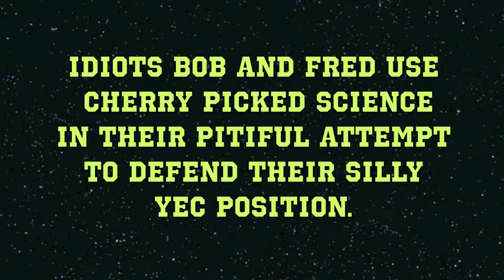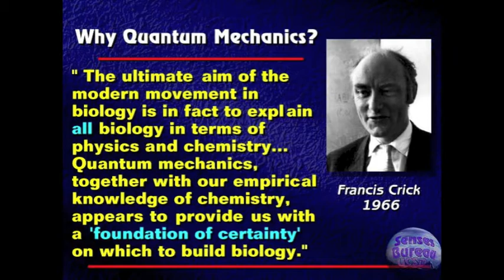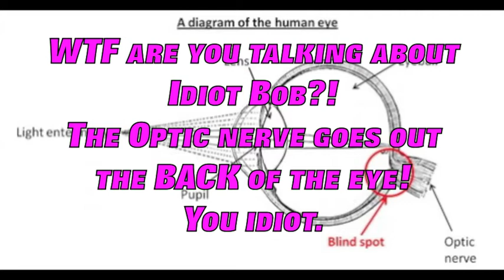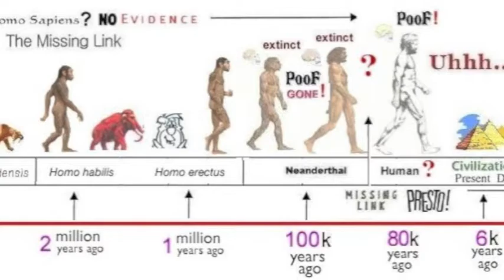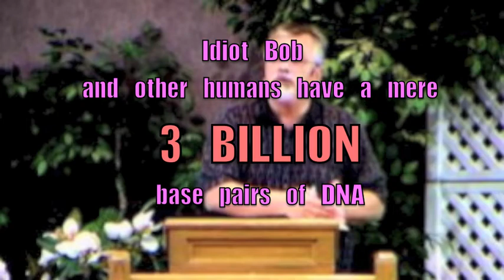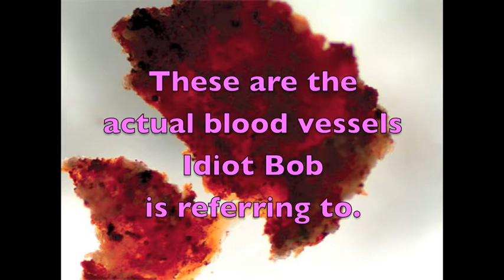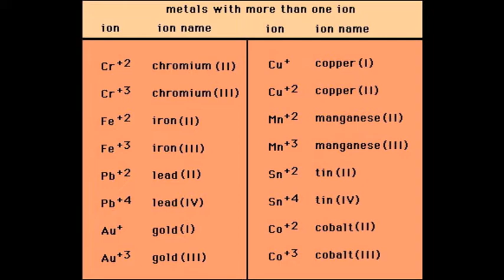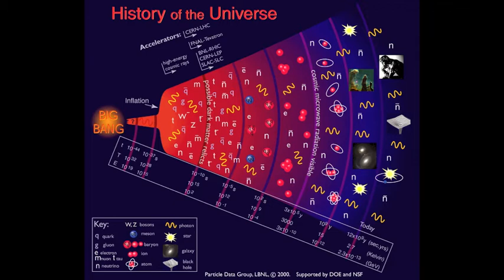IDiot YEC Interviews Lawrence Krauss part 2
IDiot Young Earth Creationist Bob Enyart concludes his interview of Lawrence Krauss.
Idiot Bob loses his bet with Lawrence Krauss and owes Doctors Without Borders $1,000.  Pay up Idiot Bob!

Thumbs up for Krauss ~ Thumbs down if you think Enyart is right.

Note that Idiot Bob and Fred find it funny when Idiot Fred admits getting fired for being an idiot.  You've got to listen closely for that beginning around 12:30.   I find it funny that they are such astounding idiots.

Various links from the video:

Pay up Idiot Bob!

Note: As of January 15th, 2014, there are now 1,300 "Steve's".